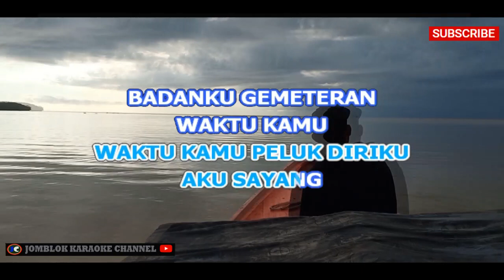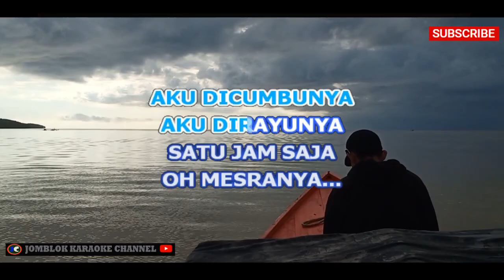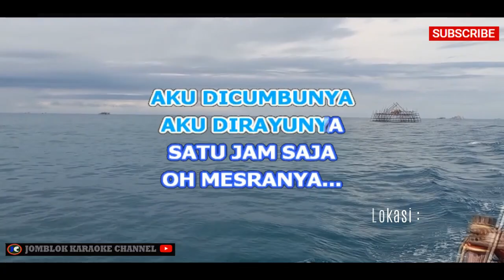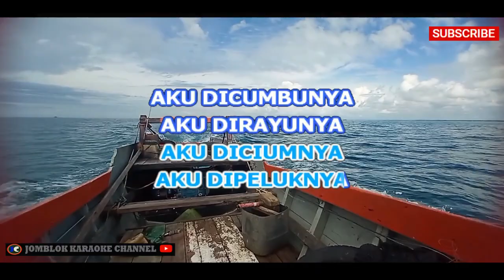Zaskia Sungkar Satu jam Karaoke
Artis: Zaskia Sungkar
Genre: Pop

Deskripsi:
"Satu Jam Karaoke" adalah lagu karaoke dari penyanyi pop Indonesia, Zaskia Sungkar. Lagu ini menghadirkan suasana romantis dengan melodi yang lembut dan lirik yang mengisahkan tentang kerinduan dan keinginan untuk bersama selama satu jam. Dengan vokal yang lembut dan menghayati, lagu ini mengajak pendengar untuk bernyanyi dan merasakan perasaan cinta yang mendalam.

"Satu Jam Karaoke" adalah lagu yang mengungkapkan perasaan kerinduan dan hasrat, cocok untuk digunakan dalam acara karaoke di rumah atau di tempat karaoke. Melalui lagu ini, Zaskia Sungkar mengajak pendengar untuk menyampaikan perasaan cinta yang tulus dan mengharapkan waktu bersama yang terbatas. Liriknya yang romantis dan menggugah hati membuat lagu ini menjadi pilihan yang tepat untuk merayakan kebahagiaan dalam cinta.

kumpulan video musik lagu karaoke dan beberapa hiburan.
2 variasi : dengan Musik Vokal sebagai bantuan buat yang belajar nyanyi, Non Musik Vokal buat yang Ekspert (Thumbnail warna Hijau). tunggu  yang warna hijau.